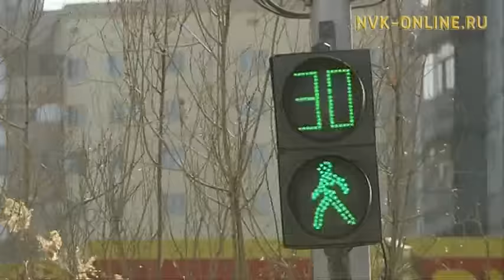В столице участились случаи наездов на пешеходов